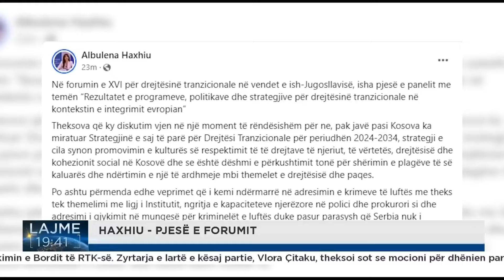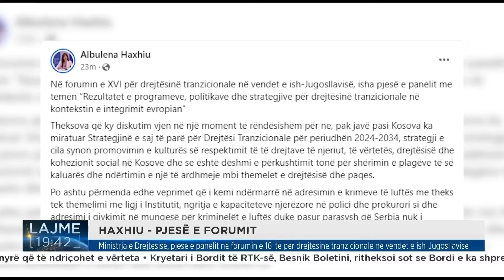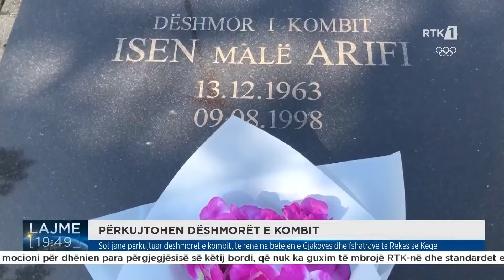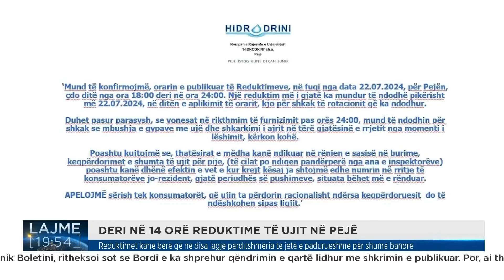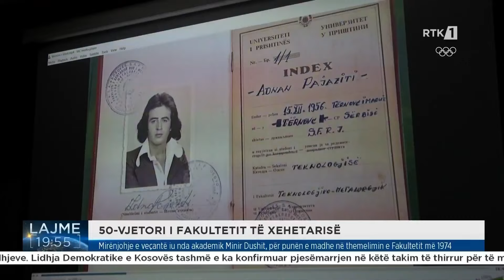Lajmet qendrore 27.07.2024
𝐅𝐨𝐥𝐥𝐨𝐰 𝐑𝐓𝐊
𝐖𝐄𝐁: 𝐫𝐭𝐤𝐥𝐢𝐯𝐞.𝐜𝐨𝐦